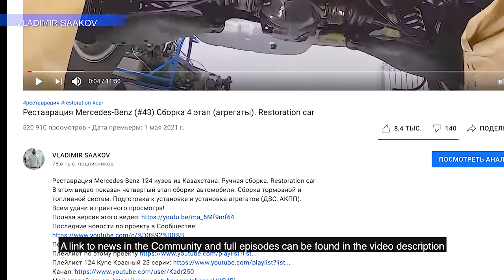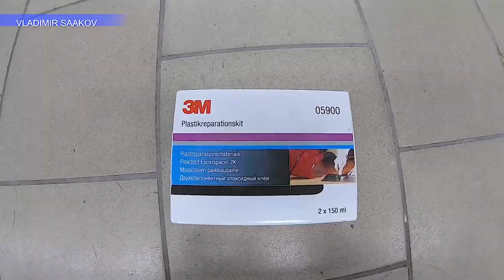Restoration Mercedes-Benz w124 (#45) REPAIR OF AMG PLASTIC PARTS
Restoration of Mercedes-Benz w124. Manual assembly.
This video shows the second stage of the repair of plastic parts from AMG.
My contacts and additional channels on the main channel page on the right.
Реставрация Mercedes-Benz 124 кузов. Ручная сборка.
В этом видео показан второй этап ремонта пластиковых деталей. Ремонт обвеса от AMG.

Сбер: 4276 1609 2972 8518
ВТБ: 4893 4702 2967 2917
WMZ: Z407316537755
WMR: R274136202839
Яндекс деньги: 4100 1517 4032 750